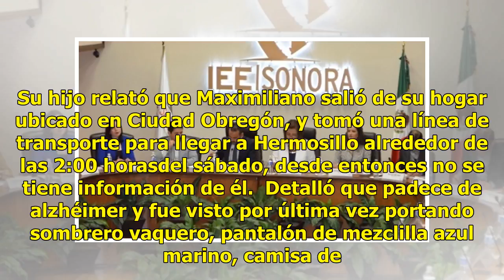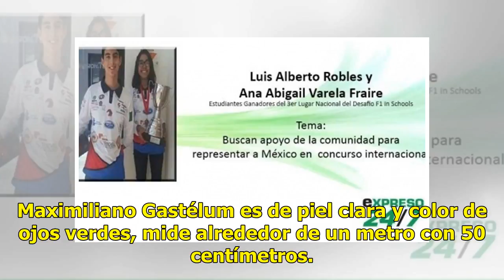AUDIO | Desconocen el paradero de don Maximiliano desde el pasado viernes 27 de julio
Suscríbete ahora a nuestro newsletter Ratio: 5 / 5 HERMOSILLO, SON.- Preocupado por la desaparición de Maximiliano Gastélum, se mostró su hijo Paul Gastélum, al no saber nada de su padre desde el pasado viernes 27 de julio. Su hijo relató que Maximiliano salió de su hogar ubicado en Ciudad Obregón, ...